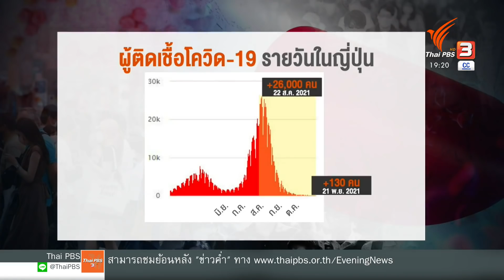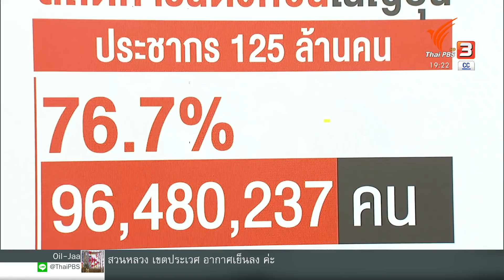ญี่ปุ่นอ้างโควิด-19 "กลายพันธุ์" จน "สูญพันธุ์" จริงหรือ : วิเคราะห์สถานการณ์ต่างประเทศ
เมื่อช่วงปลายสัปดาห์ที่แล้ว สื่อญี่ปุ่นนำเสนอสมมติฐานว่า เชื้อสายพันธุ์เดลตาได้กลายพันธุ์จนเชื้อไวรัสด้อยลงและสูญพันธุ์ไปในที่สุด หลังจากจำนวนผู้ติดเชื้อ รายวันของญี่ปุ่นลดลงจากหลักหมื่นเหลือเพียงหลักร้อย สมมติฐานข้อนี้มีความเป็นไปได้มากแค่ไหน ?

ติดตามรายการข่าวค่ำมิติใหม่ วันอังคารที่ 23 พฤศจิกายน 2564 เวลา 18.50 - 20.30 น. ทางไทยพีบีเอส หรือรับชมย้อนหลังได้ทาง